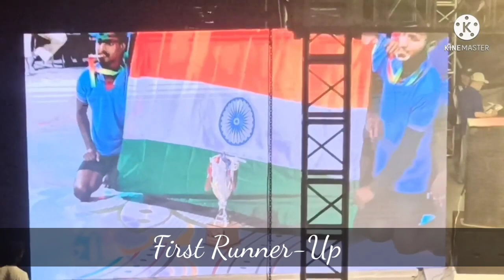Bangladesh VS India.Rowing Competition at Hatirjheel Lake.বাংলাদেশ রোইং ফেডারেশন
occasion of Bangabandhu birth century Bangladesh Rowing Federation Boat race.Bangladesh male and female team vs indian male and female team.Bangladesh male team win the rowing competition and 1st runner up india rowing team.Indian Female team win the rowing competition and 1st runner up west bangle Nadia rowing team.